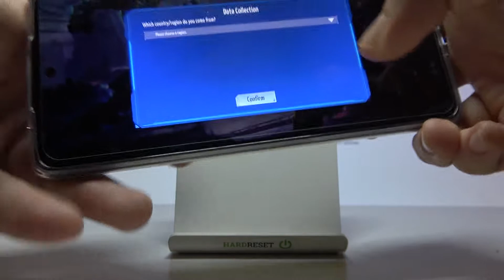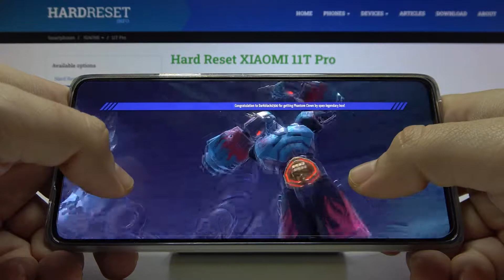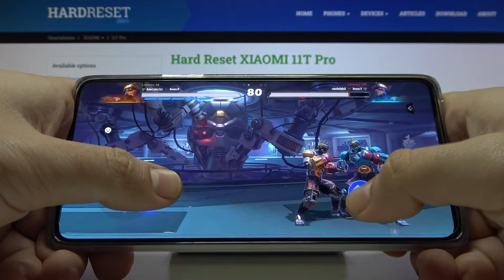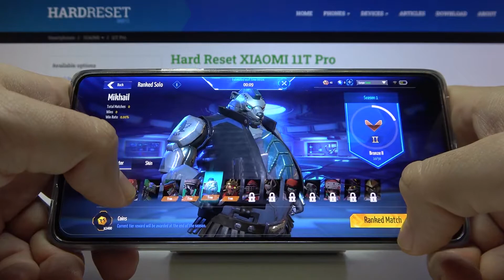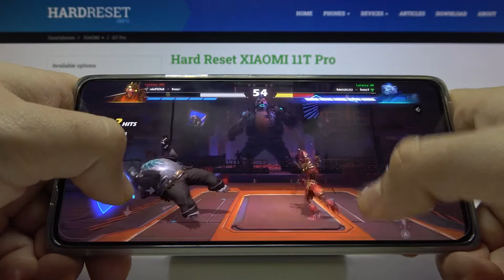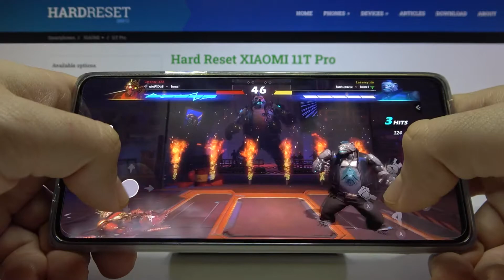Xiaomi 11T Pro *120 Hz* - Metal Revolution Game TEST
Let's explore various maps including the Ancient Temple, Land of Solitude, Downtown, use anything necessary to survive including few champions, enjoy the thrill of the fight and scavenge around the closing play zone, but that's all you will find in one game - Metal Revolution! Meet one of the most interesting Battle Royale productions, recently available for free on google and in the app store!

How Metal Revolution works on Xiaomi 11T Pro ? How Metal Revolution works on Xiaomi 11T Pro ? How to play Metal Revolution on Xiaomi 11T Pro ? How Metal Revolution is running on Xiaomi 11T Pro ? How to check performance of Metal Revolution on your Xiaomi 11T Pro ?

DISPLAY Type AMOLED, Dolby Vision, 1B colors, 120Hz, HDR10+, 800 nits (typ), 1000 nits (peak)